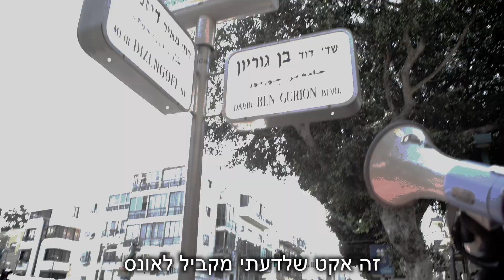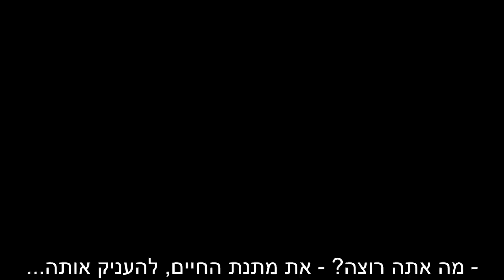ג'רמיאו בצעדת השרמוטות 2021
משטרת מיגדראל הדגולה אמנם ראתה לנכון לאיים עלי במעצר ולהפריע לי לצעוד השנה בטענה שאני 'מייצר פרובוקציה', שזה די משעשע כמובן כי זו צעדה שהרי כל כולה פרובוקציה אחת גדולה מתחילתה ועד סופה, אבל בכל זאת הצלחנו לקבץ עבורכם מספיק תוכן מעניין מהחוויה המאד מפוקפקת הזו שהתרחשה ביום ו' 15.10.21 בשדרות בן גוריון שבת"א